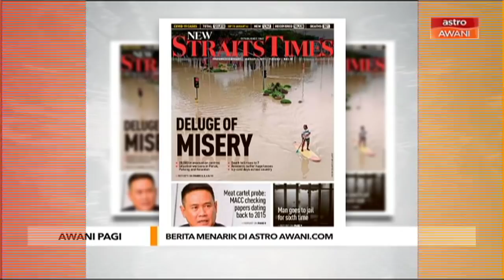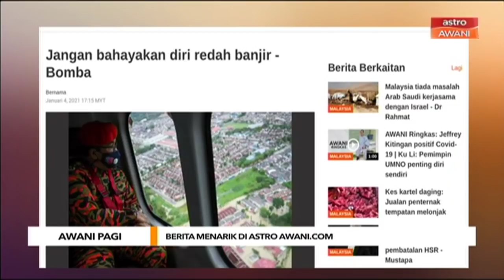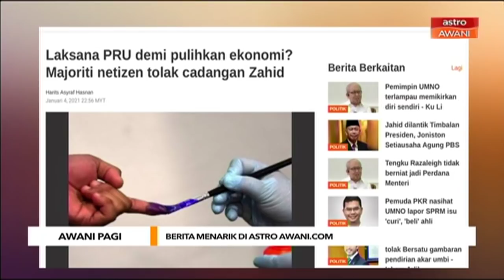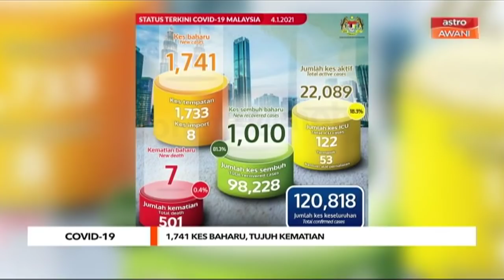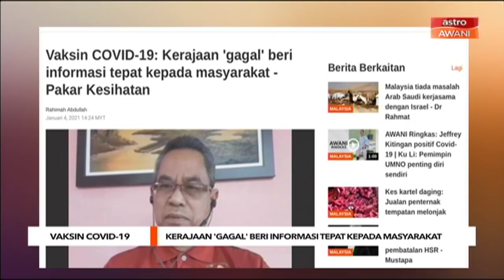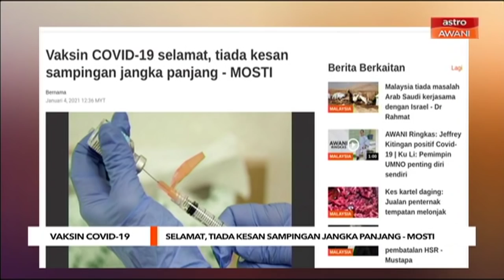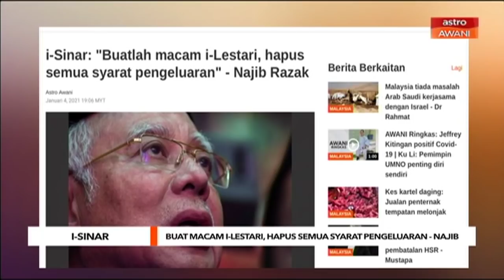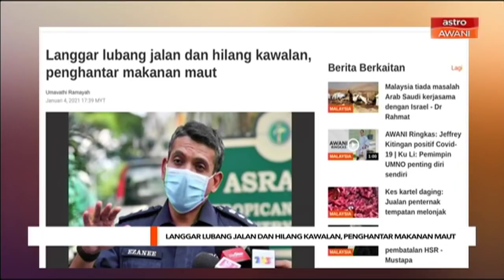AWANI Pagi: Berita tumpuan & kemaskini COVID-19 [05 Januari 2021]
AWANI Pagi membawakan kemaskini terkini mengenai berita dalam dan luar negara yang dilaporkan di bersama Geegee Ahmad dan Nursyazwani Saiful Sham.